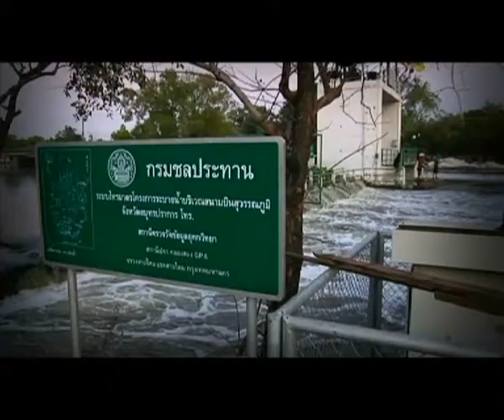21 พ ค 55 ศูนย์เตือนภัยพิบัติแห่งชาติ